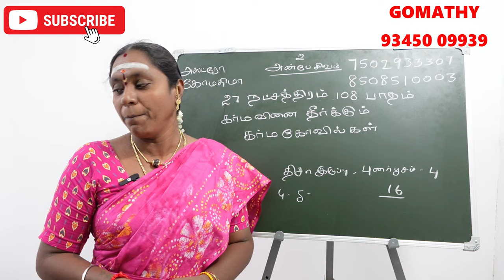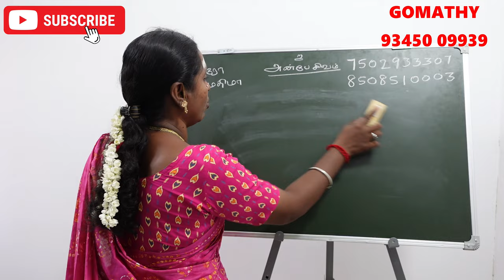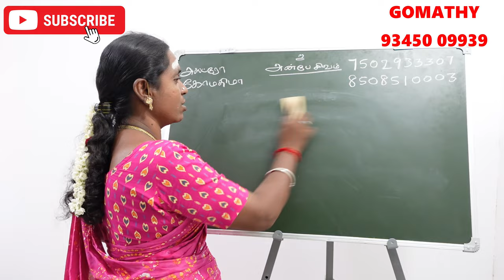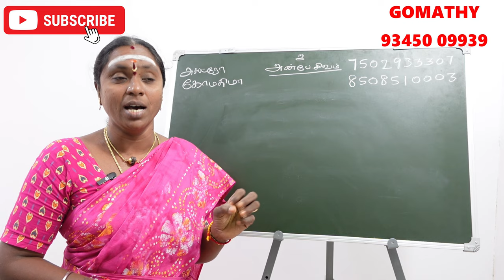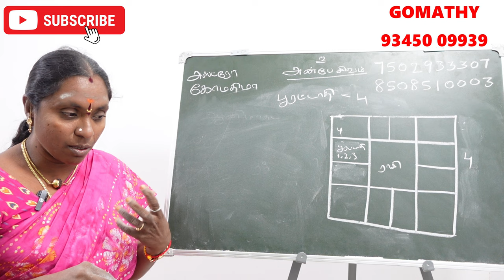பூரட்டாதி நட்சத்திரம் பிறந்தவர்களுக்கு கர்மவினை தீர்க்கும் கோவில் | poorattadhi natchathiram karma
பூரட்டாதி நட்சத்திரம் பிறந்தவர்களுக்கு கர்மவினை தீர்க்கும் கோவில் | poorattadhi natchathiram karma kovil